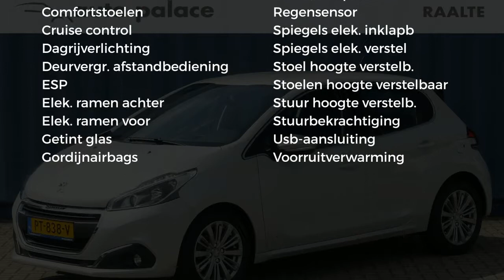Peugeot 208 1.6 BlueHDI 100pk Allure |Navigatie|Clima|Cruise|Parkeersenoren